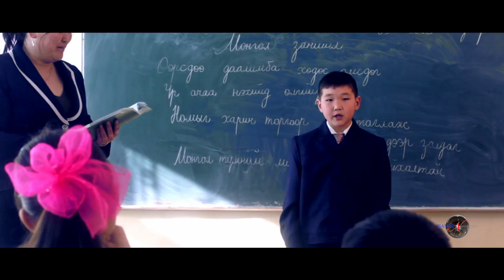Niitiin duu Davaadorj Suun setgelt eej